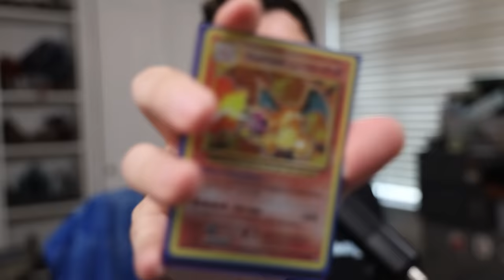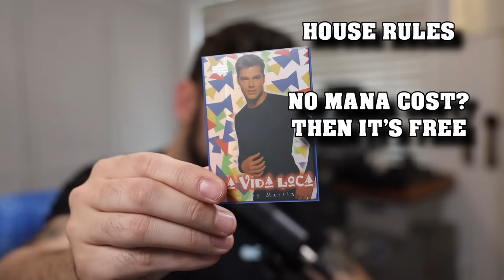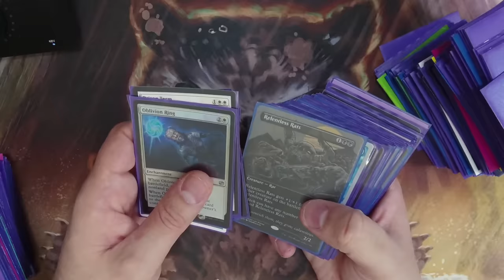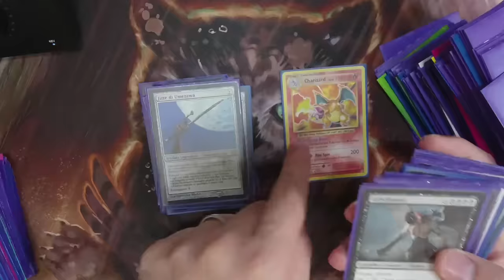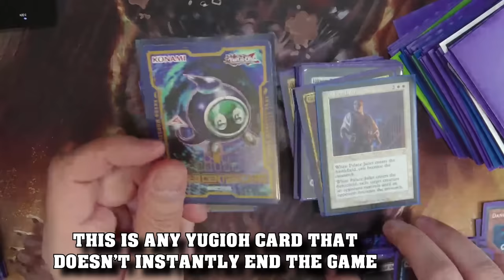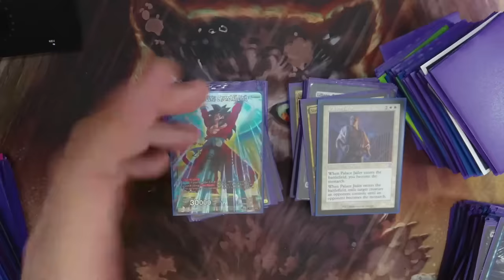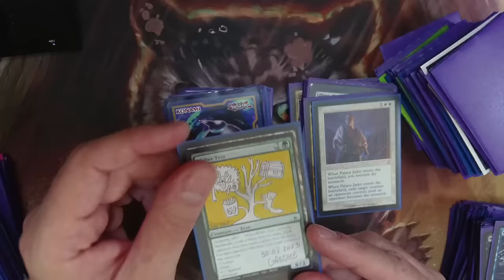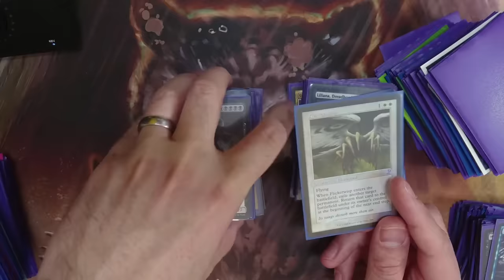MTG's Weirdest Format - Party Box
I don't have an exact list, because it's always changing and it's unique, bespoke and meaningfully mine. I urge you to try and cultivate a similar, yet different experience to mine.